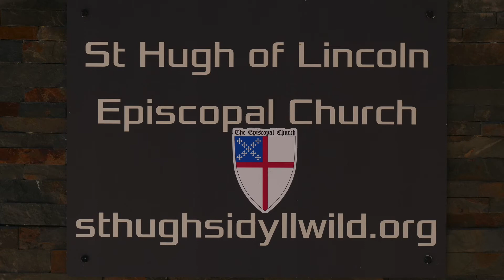A Homily on January 10, 2021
A Homily for the First Sunday After The Epiphany. A homily as we remember the Baptism of the Lord, and our own baptism.